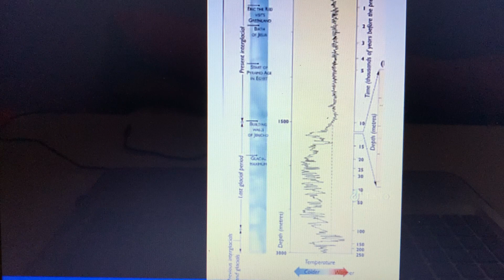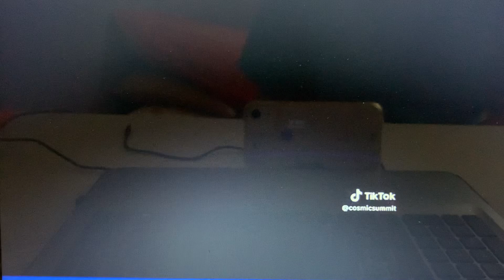Climate Change Science - JRE Clip